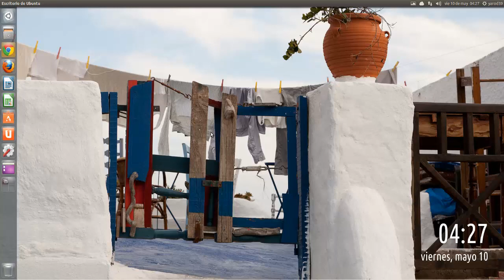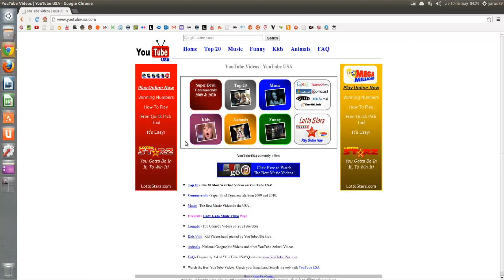Youtube estrena canales de pago UBUNTU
En principio el servicio está disponible sólo en Google USA